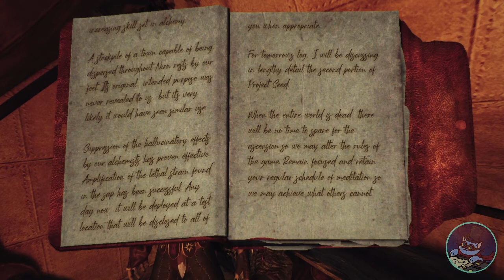Maids II - Project Purity Log Atlas (20*)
Just the journal reading, skip if you don't need the details. Plus me speculating about Purity and trying to fill in the gaps.